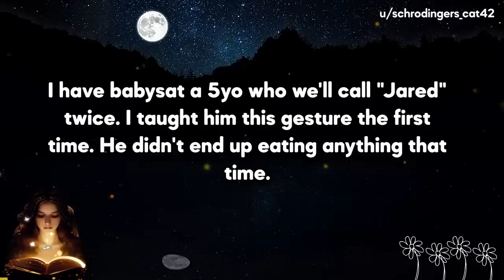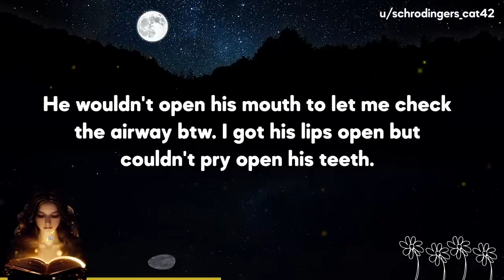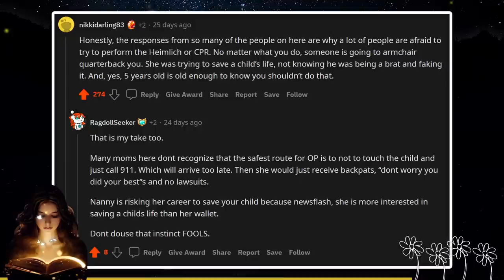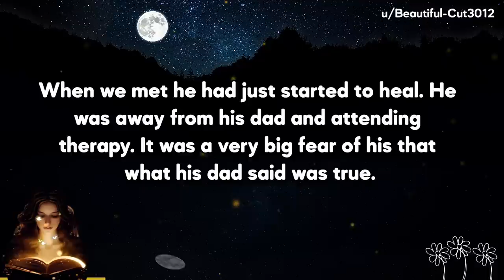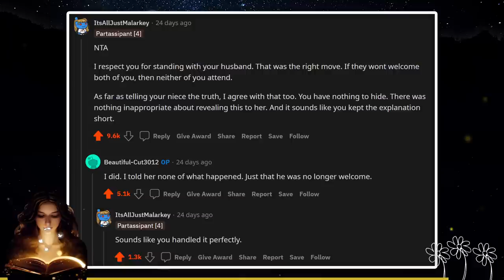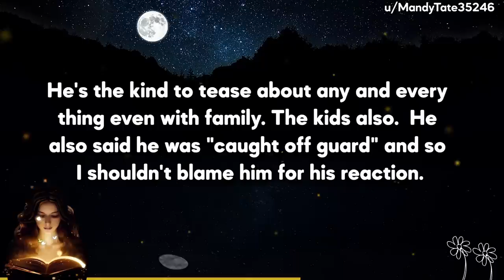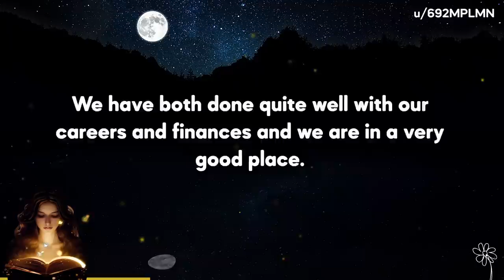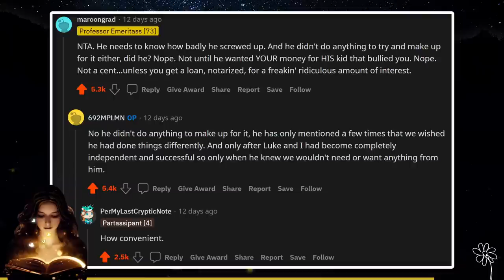Babysitter Refuses To Pay Medical Bills After Injuring 5 Year Old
🦋Today's Stories:
Story 1: AmITheB---Face - WIBTB for not paying a 5yo's medical bills after accidentally injuring him?
Story 2: AITA - AITA for telling my niece my husband and I are not going to her birthday because my husband isn't welcome?
Story 3: AITA - AITA for walking out of my husband's birthday party after he started laughing at me?
Story 4: AITA - AITA for refusing to help my step sister with her house purchase and telling her and my step father that it's because of how they treated me as a child?

🍒Video Timestamps:
00:00 S1. AITA For Not Paying Medical Bills
08:19 S2. AITA For Telling Niece That We're Not Welcome To Her Party
13:13 S3. AITA For Walking Out After Husband Laughed At Me
16:36 S4. AITA For Refusing To Help My Step Sister